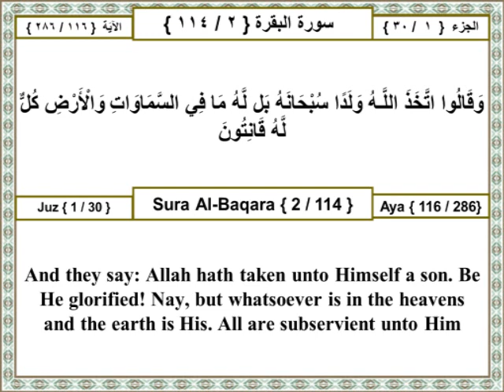01 002 116 Surat Al Baqara (The Cow) The Holy Quran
وقالوا اتخذ اللـه ولدا سبحانه بل له ما في السماوات والأرض كل له قانتون

Other Translations:
Ahmed Ali:
Yet they say that God has begotten a son. May He be praised! Indeed everything in the heavens and the earth belongs to Him, and all are obedient to God.

Mohammed Pickthall:
And they say: Allah hath taken unto Himself a son. Be He glorified! Nay, but whatsoever is in the heavens and the earth is His. All are subservient unto Him.

Yusuf Ali:
They say: "Allah hath begotten a son" :Glory be to Him.-Nay, to Him belongs all that is in the heavens and on earth: everything renders worship to Him.

Transliteration:
Waqaloo itakhatha Allahuwaladan subhanahu bal lahu ma fee assamawatiwal-ardi kullun lahu qanitoon